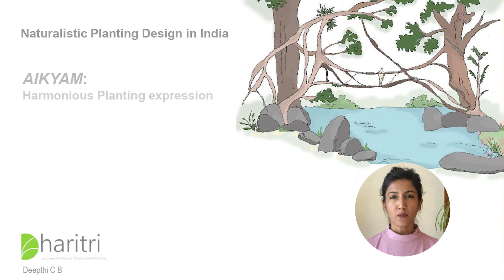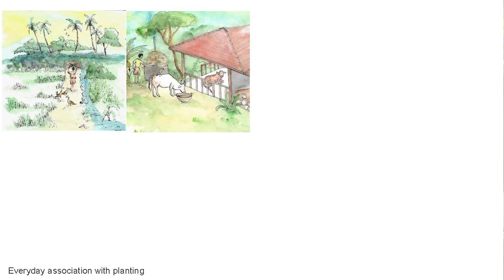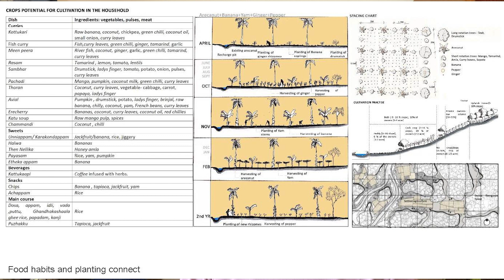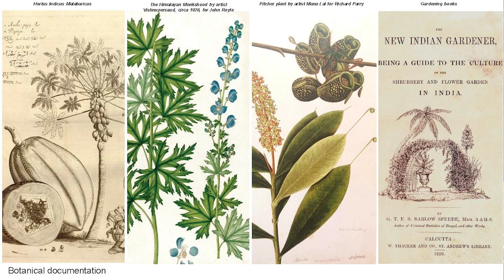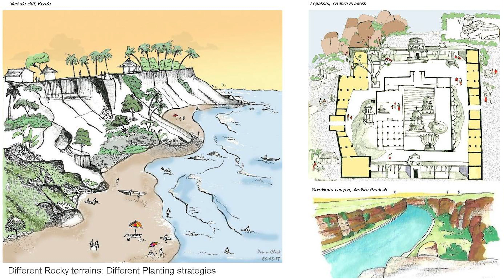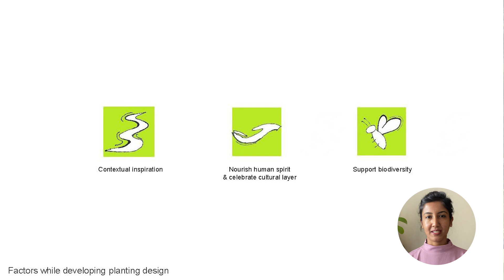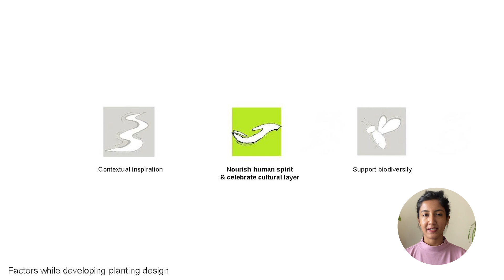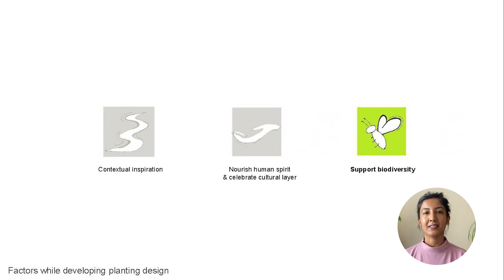SESSION THREE - PART ONE - DEEPTHI CHANDRA B. - DHARITRI - ON NATURALISTIC PLANTING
For Part One of Session Three for the Series, we were joined by Ms. Deepthi Chandra B. of Dharitri who talked about her journey, and the processes that she has implemented in working with Naturalistic Planting in the context of India.

About Ms. Deepthi Chandra B. -

Ms. Deepthi Chandra B. Founded her studio DHARITRI in 2017 - a landscape firm specializing in projects of multiple genres and scale. The studio's work draws inspiration from nature and her elements along with giving emphasis to environmental sensitivity, thereby celebrating the site and its context.

Part Two of Session Three was conducted with Ms. Yuko Nagamura of TabbyCat Landscapes - an independent practice based in Japan.

Click the links below to know more.